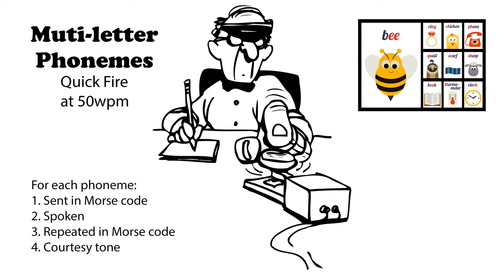Multi-letter Phonemes Quick Fire 50wpm